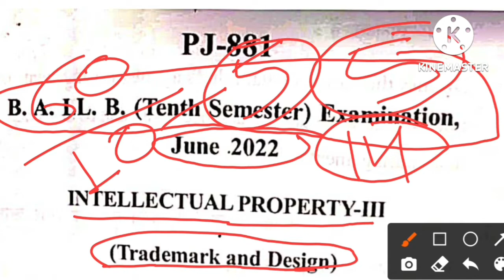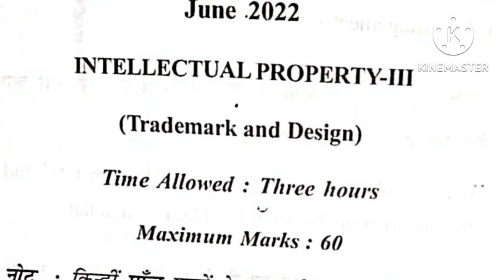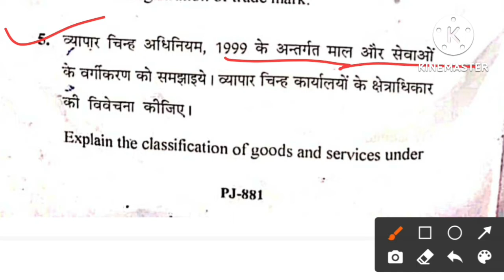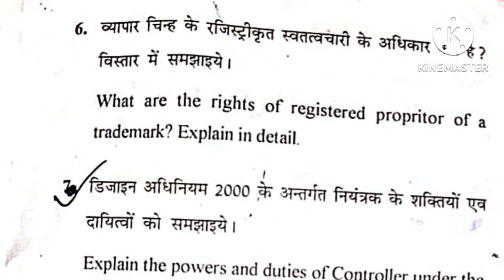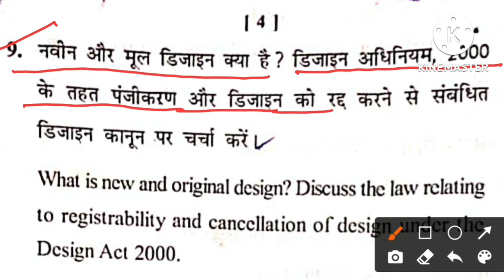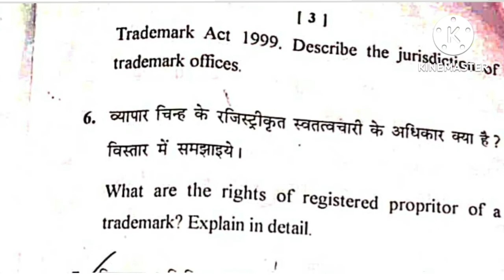BALLB 10th Semester Trademark and Design question paper 2022| Intellectual Property Rights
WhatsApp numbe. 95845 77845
🔸️llb question paper
🔸️llb previous year question
🔸️ccsu llb previous year question paper
🔸️mcbu university question paper
🔸️IPR
🔸️llb 9th Semester
🔸️llb
🔸️ballb 9th sem question paper
🔸️Intellectual Property
🔸️Intellectual Property Rights in hindi
🔸️Intellectual Property Rights in tamil
🔸️Intellectual Property Rights in telugu
🔸️Intellectual Property Rights in Malayalam.
🔸️Copyright question paper
🔸️Copyright question paper previous year
🔸️Copyright question and answer 2021
🔸️Copyright question
🔸️Copyright school question answer 2021
🔸️No Copyright question music
🔸️ballb 1st semester question Papers with answer pdf.
🔸️5year ballb Question papers
🔸️law of contract question paper pdf
🔸️ballb previous year question papers
🔸️ballb question paper 1st semester
🔸️ballb question paper 2018
🔸️ballb 2nd sem question papers english
🔸️ba llb 5th sem question papers 2021
🔸️kSLU 5year ballb Question papers
🔸️ballb 1st sem question papers Economics.
🔸️ccs University ballb question papers
🔸️ballb 1st semester political science question paper.
🔸️previous year question paper
🔸️last year question paper
🔸️old question paper
🔸️kuk question paper
🔸️question paper pdf
🔸️tort llb first semester question paper 2019.
🔸️llb first semester tort question paper 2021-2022.
🔸️question papers
🔸️old question paper ,
🔸️kuk question paper ,
🔸️question papers ,
🔸️question paper ,
🔸️last year question papers ,
🔸️mdu question paper ,
🔸️dde question paper ,
🔸️past question paper ,
🔸️ignou question paper ,
🔸️before question paper ,
🔸️Intellectual Property Rights
🔸️Intellectual Property Rights in India
🔸️Intellectual Property
🔸️tort llb question paper
🔸️University previous paper
🔸️purane previous paper
🔸️purane paper
🔸️University paper
🔸️llb question paper
🔸️llb question paper 1st semester in hindi
🔸️llb question paper - 2021 pdf
🔸️llb question paper - 2021
🔸️llb question paper - 2020
🔸️llb question paper -2022
🔸️llb question paper in English
🔸️llb question paper 1st semester
🔸️llb question paper ccs University
🔸️ccs University question paper
🔸️llb 5th semester
🔸️llb
🔸️llb 5th sem question paper
🔸️trademark and design
🔸️trademark and design mcq
🔸️trademark and design act
🔸️trademark full lecture
🔸️trademark law in India
🔸️trademark law
🔸️trademark act 1999
🔸️trademark act 1999 in hindi
🔸️trademark act 1999 lecture
🔸️trademark act 1999 cs executive
🔸️trademark act mcq
🔸️trademark act 1999 mcq
🔸️trademark act 1999 Section 9
🔸️what is trademark under trademark act 1999 ?
🔸️which act of law in India protects trademark ?
🔸️Is intellectual property the same as trademark ?
🔸️why trademark is an intellectual property ?
🔸️what laws property trademark ?
🔸️property law
🔸️trademark search
🔸️trademark act 1999 pdf
🔸️trademarks act 1999 notes
🔸️trademark marks act 1999 notes pdf
🔸️trademark law in india pdf
🔸️trademark registration
🔸️Intellectual Property Rights ,
🔸️Intellectual Property Rights notes ,
🔸️patent in Intellectual Property Rights ,
🔸️Intellectual property rights upsc ,
🔸️Intellectual Property Rights bsc agriculture ,
🔸️Intellectual Property Rights mcq ,
🔸️Intellectual Property Rights and patents act ,